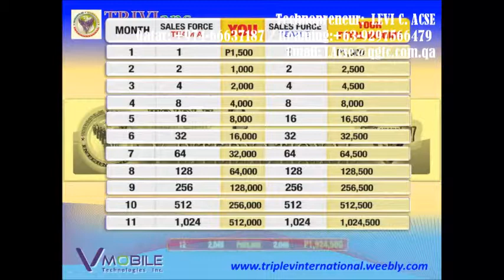Vmobile TECHNOPRENEUR *LEVI C. ACSE* TRIVIans Team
Why VMobile?
 --the fastest growing network of Entrepreneurs .
 --has the most growing number of MILLIONAIRES.
 --40+ Millionaires in span of 3years.
 --Top RETAILERS of Prepaid products.
 --Rank No.1 in prepaid Over The Air (OTA) SMART Products.
 --Awarded by SMART Telecom w/ the distinction of customized FULL FEATURED SIM AVAILABLE EXCLUSIVELY for VMobile Subscriber's.

 JOIN NOW!!!